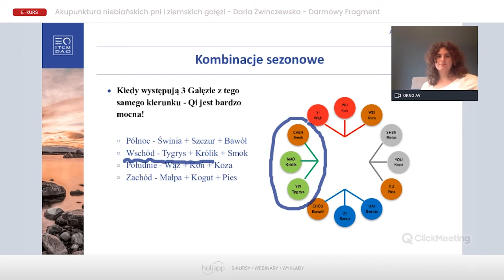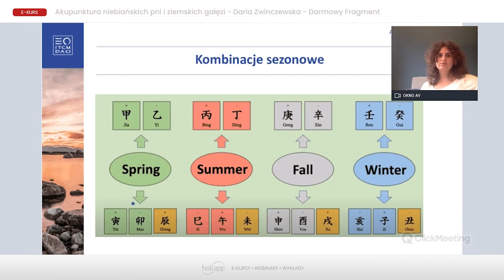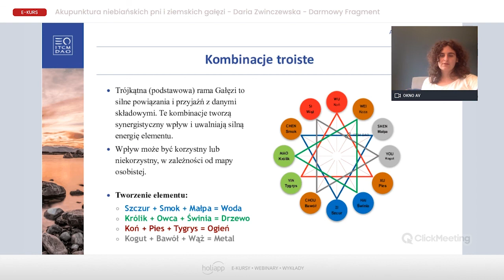Kombinacje Sezonowe i Kombinacje Troiste | E-kurs: Akupunktura Niebiańskich Pni i Ziemskich Gałęzi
Pełen kurs kupunktura Niebiańskich Pni i Ziemskich Gałęzi
znajdziesz na Holiapp.me:

Teoria Pni i Gałęzi umożliwia nam na wskazanie dnia i godziny maksymalnego działania każdego z punktów 5 elementów, a tym samym jest dokładniejsza i precyzyjniejsza, niż inne techniki akupunkturowe. Jest ona elementem akupunktury klasycznej i bywa nazywana „akupunkturą cesarską”.

Dodatkowo Teoria Pni i Gałęzi wyjaśnia rozumienie genetyki w medycynie chińskiej i określa możliwości wpływania akupunkturą na choroby (i czynniki) dziedziczne. Teoria Pni i Gałęzi wprowadza praktyka na nowy poziom rozumienia akupunktury (lekarski) i umożliwia precyzyjną i skuteczną pracę przy użyciu igieł.

Omówione tematy na kursie online:

Pojęcie „pni i gałęzi” – modele matematyczne chińskiej filozofii.
Pojęcie „filaru”. Związek filaru z filozofią 5 elementów.
„Filary” – matematyczna definicja momentu czasu.
Tabela filarów (pni i gałęzi).
Połączenie pnia i gałęzi z osobowością pacjenta (według dnia urodzenia).
Określenie pnia i gałęzi roku, dnia i godziny, połączenie z 5 elementami.
Reguła „5 tygrysów” – cykliczny ruch filarów (pni i gałęzi).
Punkty otwarcia 5 elementów zgodnie z pniem dnia i gałęzią godziny – możliwość nakłuwania punktu w chwili jego maksymalnej skuteczności (otwartości).
Genetyka w medycynie chińskiej. Otwieranie punktów 5-elementów zgodnie z teorią Pni i Gałęzi – „akupunkturowy model DNA”.
Kliniczne przykłady pracy z tabelą otwierania punktów 5-elementów zgodnie z teorią Pni i Gałęzi. Określenie wszystkich punktów otwartych danego dnia i określenie dnia otwarcia punktu, którego potrzebujemy.
Otwieranie Meridianów Cudownych w określonym dniu i godzinie zgodnie z teorią Pni i Gałęzi.
Pytania i odpowiedzi. Przykłady kliniczne i analiza wybranych przypadków.